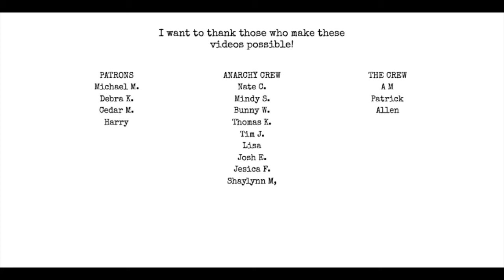What would you give up for your art?